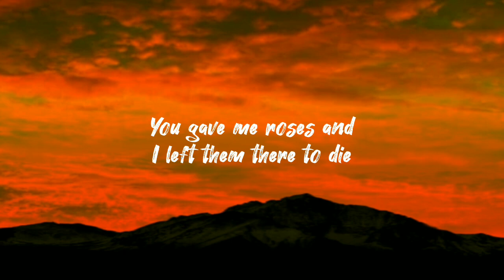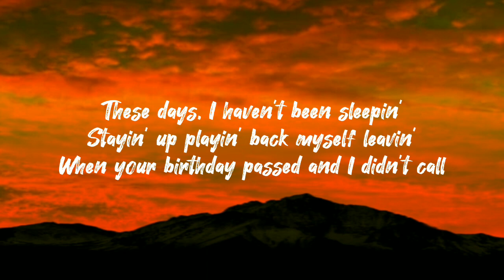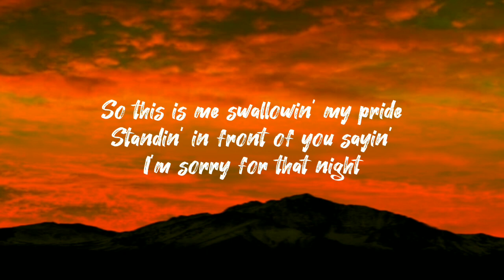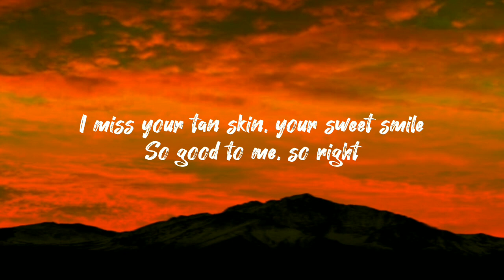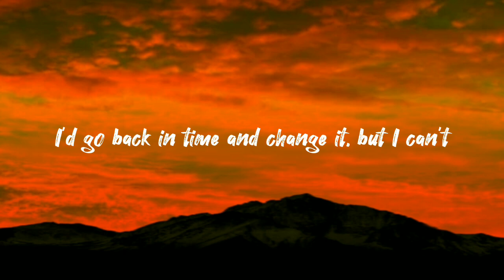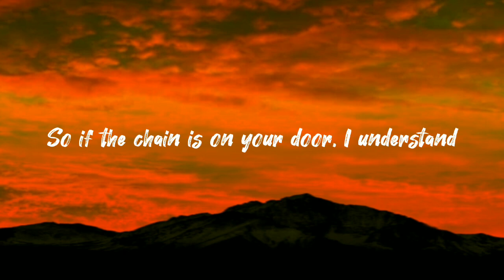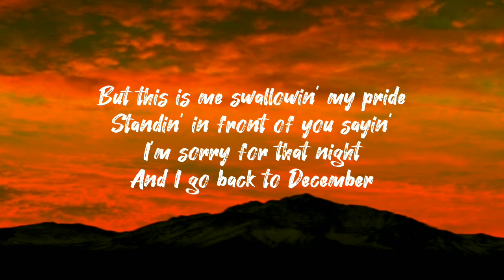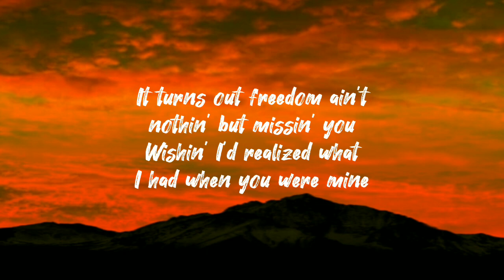Back to December | Taylor Swift (Lyrics)